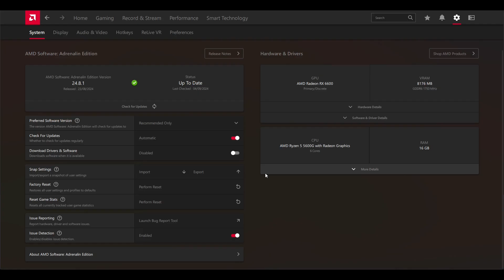Age of Mythology: Retold | AMD Ryzen 5 5600G + RX6600 | PC Benchmark | 1080p Low - Max Native vs FSR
🎮 Chapters
00:00 INTRO + SUBSCRIBE PLS :)
00:13 SYSTEM STOCK SPECS
00:57 GRAPHICS SETTINGS COMPARISON | NATIVE
01:54 GRAPHICS SETTINGS COMPARISON | FSR
02:51 GAMEPLAY SETTINGS | MAX SETTINGS
03:07 SKIRMISH GAMEPLAY | 60 FPS AVG
12:52 OUTRO + SUBSCRIBE PLS :)

My own predefined RX6600 OC + UV file preset I use for gaming benchmarks

GPU: XFX Speedster SWFT 210 AMD Radeon RX 6600 8GB Core

AMD ADRENALIN SW DRIVER:
 - AMD SAM enabled

OS:
- Windows 11

Editing SW:
- Shotcut

FPS:
- MSI Afterburner

CPU Settings:
- 3.9GHz @4.4GHz (stock)

GPU  Settings:
- STOCK

RAM Settings:
- 16GB RAM 3200MHz (2*8GB, XMP enabled)

Game Graphic Settings
- Low - Max Presets | 1080p | NATIVE | FSR

Hashes